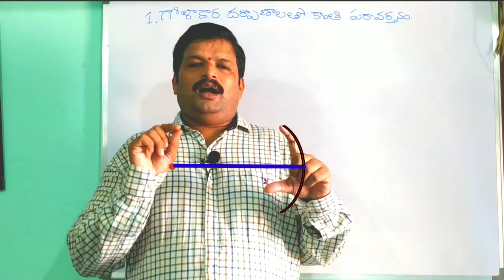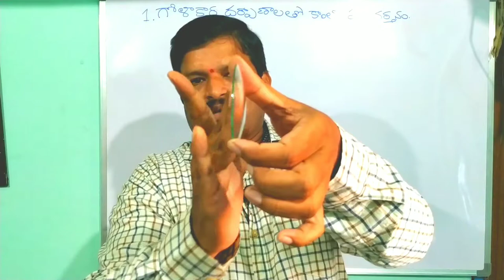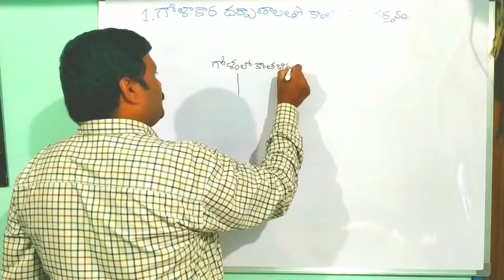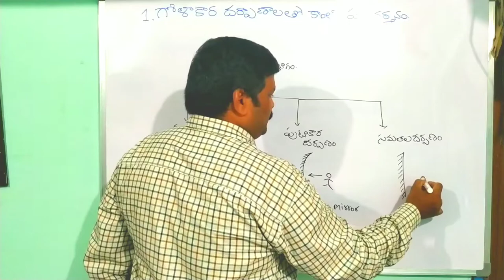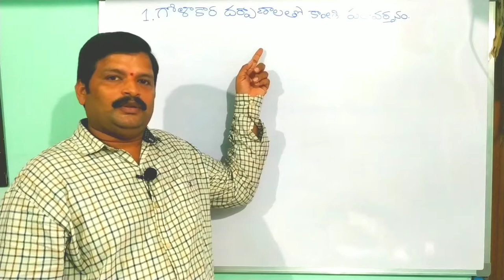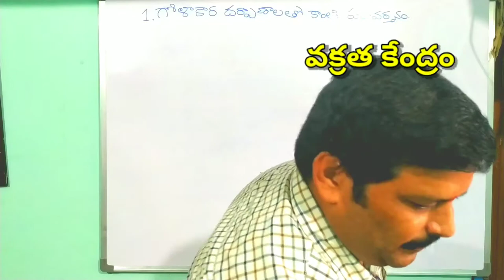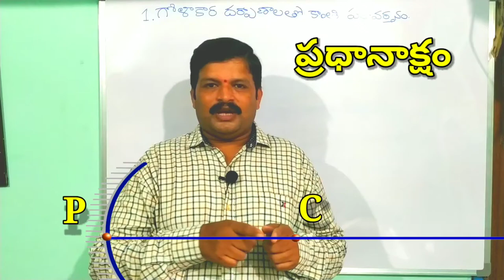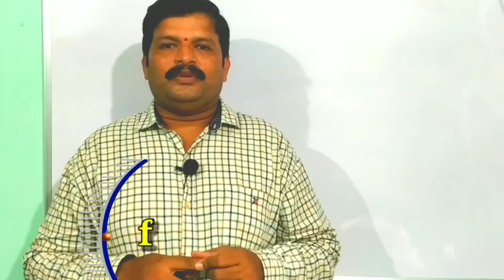Terms in curved mirrors animation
Animation of curved mirror and it's terms